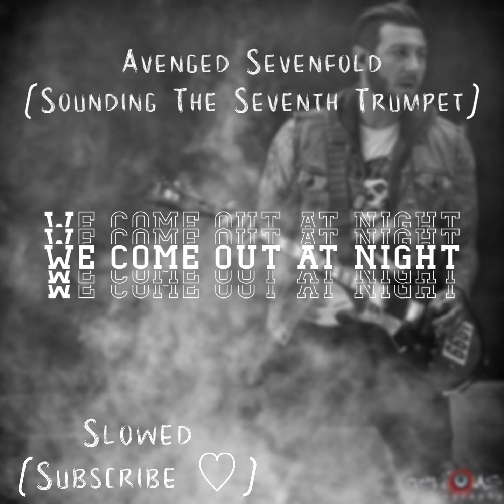We Come Out At Night Slowed - Avenged Sevenfold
Socials

Tiktok: In About or check my recent!

Instagram: In About or check my recent!

Lyrics

Black and gray clouds willow in the balance as the sun falls
Rain plays a heart warming tune
On the pavement
Emotions stir
A feeling of warmness, compassion
I feel at home
Disguised by surroundings
As the torn and left in the gutter seek vengeance
On their mistreated lives
The torn, left in the cold
Seek vengeance on mistreated lives
Seek vengeance
Mistreated lives
A silhouette stands still
A darkness on a warm summer night
But the rain falls cold
And the moon shines bright
Black as night
Cold as ice
Warm as home
Ready to live
Stars they shoot
In a clear
Across the sky
As does my time
Waiting, wanting, feeling emotion
Crying, breaking, loving nothing
Clouds swallow the moon
And I'm alone
Thinking good times
And why'd they go?
Breaking down, breaking away from me
Falling down, breaking away from me
Fuck.
I need
This place
To get away from you
And I'm alone
Thinking good times
And I'm alone
Thinking good times
And I'm alone
Thinking good times